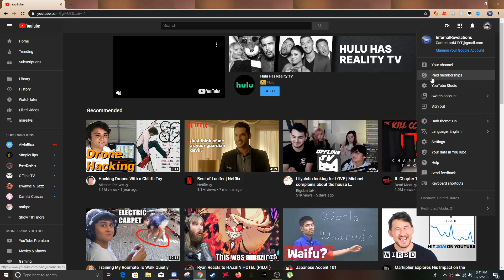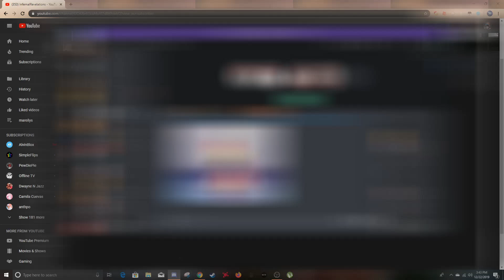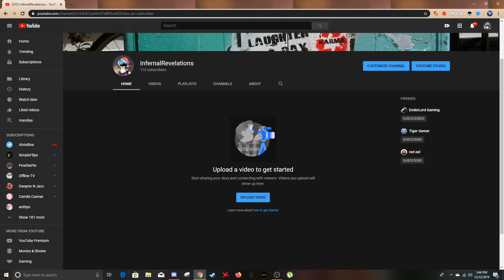Welcome to my Channel | Channel Trailer